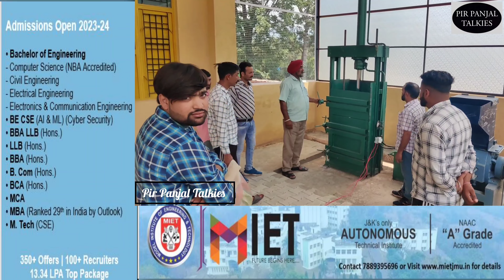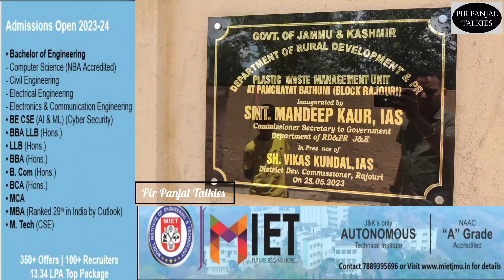First plastic waste management unit of Rajouri created at Bathuni panchayat of Rajouri block.